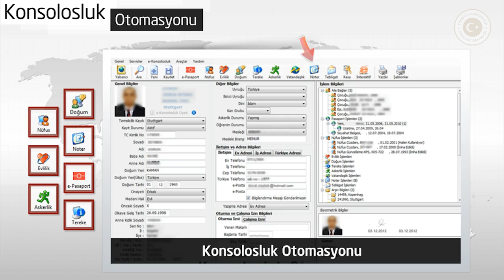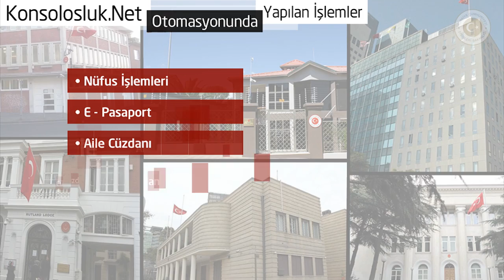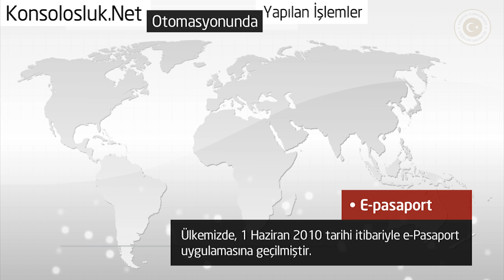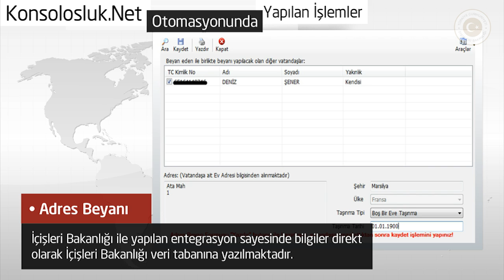Konsolosluk Otomasyonu (Konsolosluk.net)